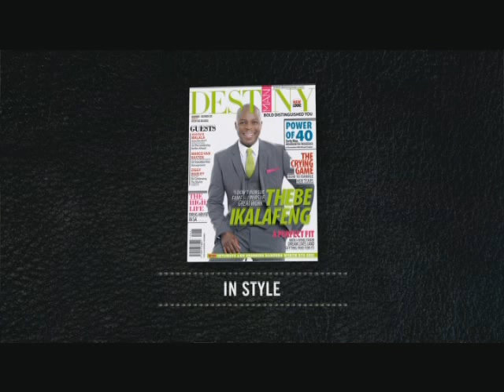Destiny Man Magazine: iPhone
One of a series of award winning commercials featuring social misfit Jake (played by Jerry Mntonga), these hilarious spots were written by Byron Liatos and Loyiso Madinga at Net#work BBDO under Creative Director Graeme Jenner.
Shot by Brendan Barnes.
Cut by James Carroll.
Directed & produced by Asher Stoltz and Bryan van Niekerk for Team Best.
Winner of Creative Circle Ad Of The Month October 2011.